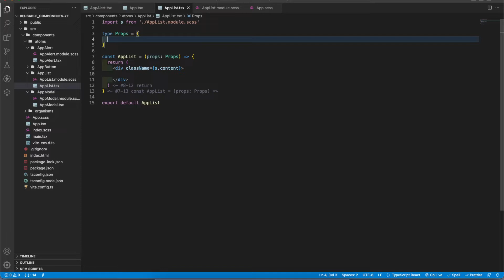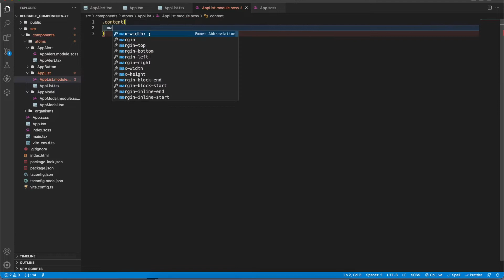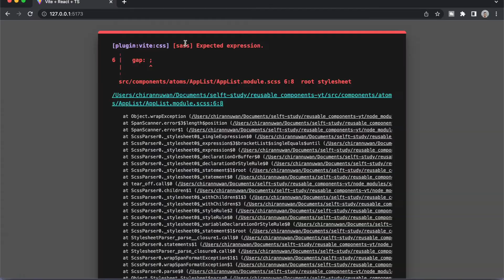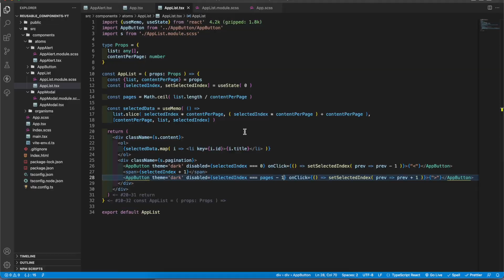Reusable pagination component with React JS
This video teaches how to create a pagination component using React JS. After watching this, you will be able to modify the component anyway you want and add any style you want because the logic was explained clearly.